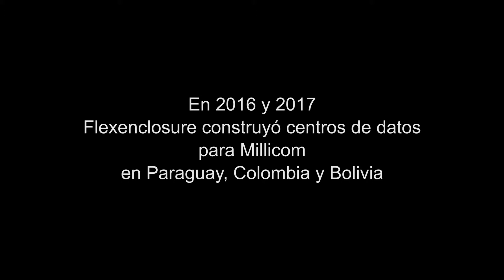eCentre™ by Flexenclosure – Millicom / Tigo Case Study (Spanish)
Xavier Rocoplan, EVP, Chief Technology & Information Officer at Millicom, talks about their new eCentre data centres for Tigo in Paraguay, Colombia and Bolivia and why they are central to achieving their goal of being the premier provider of B2B solutions in all the markets in which they operate.